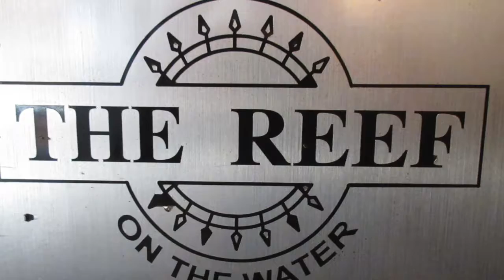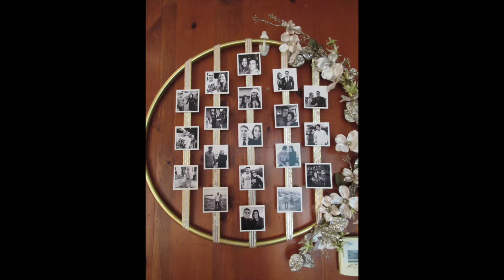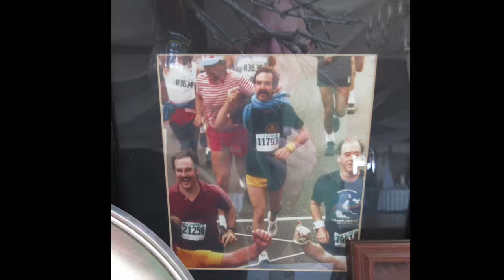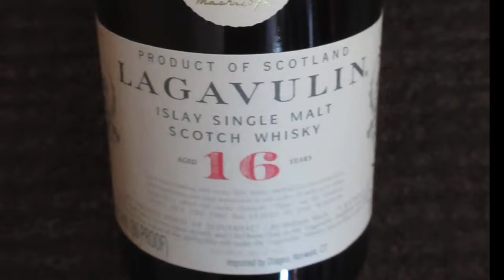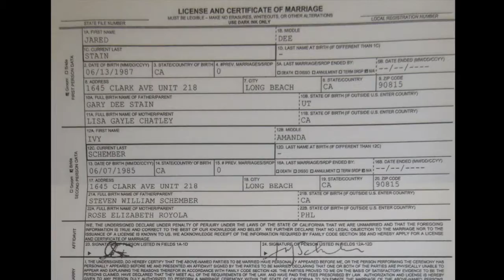Ivy's Wedding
April 1, 2017 wedding of Ivy Schember and Jared Stain, Long Beach, California. Vivian Schember, Sioux Dahlem, Diane Colman, Chris Colman and families.